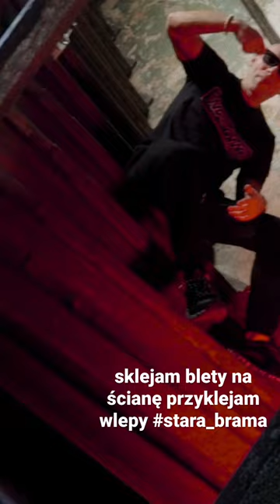Major SPZ - Stara brama